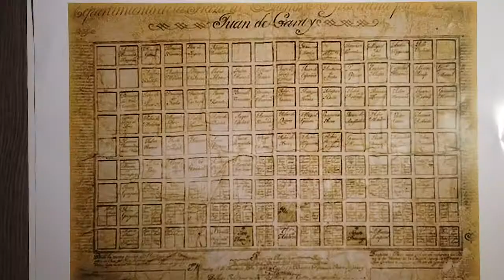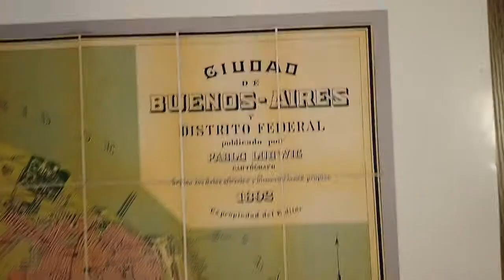BP.19 / OMC - La historia como mercancía.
Gentrificación en Buenos Aires de 1990 a la actualidad.
Por Margarita Martínez.

Buenos Aires sufrió, a partir de la década del 90, un cambio solo comparable al de la modernización de fines de XIX.
Se buscará hacer la ciudad comprensible desde sus más recientes modificaciones a fin de acoplarse a los estándares de la globalidad en base a la usura de la historia.
Se hablará sobre el espacio y sobre el tiempo, sobre los modos en que se doblega la materia, sobre las especulaciones de los desarrolladores urbanos, sobre los espejismos del futuro y el pasado volcados en un plano siempre en movimiento.